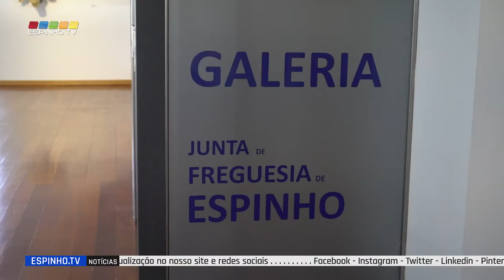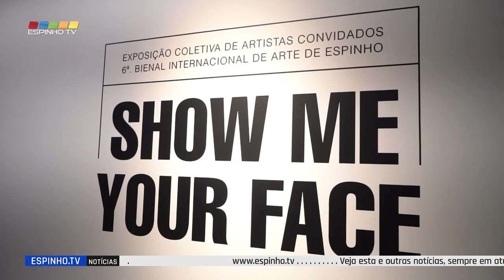6º Bienal Internacional de Arte de Espinho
Decorreu no passado dia 25 de abril, a abertura da 6ª Bienal Internacional de Arte de Espinho.

Este ano concorrem aos três prémios, 61 obras nas áreas do desenho, pintura e escultura.

A Bienal deste ano conta com mais duas exposições de artistas convidados – "Show me your face” e "Paperwork” – que vão estar patentes nas galerias do Centro Multimeios e da Junta de Freguesia de Espinho.

Ricardo Campos, artista natural de Monção, foi este domingo galardoado com o Prémio Bienal Internacional de Espinho, na sexta edição da Bienal de Espinho.

A cerimónia decorreu no Museu Municipal de Espinho, onde ficaram a conhecer-se todos os artistas premiados nesta edição da bienal.

O Prémio Solverde Casino e Hotéis foi atribuído a Diogo Nogueira. Ricardo de Campos recebeu o Prémio Bienal Internacional Arte de Espinho e Francisco Badilla viu o seu trabalho distinguido com o Prémio Especial do Júri.

Foram ainda atribuídas menções honrosas a Fernando Gonzales, João Mota, Diogo Costa e Joana Pita.

A Bienal Internacional de Arte de Espinho constitui-se como uma forma de pensar a arte contemporânea nestes tempos mais adversos que estamos a viver, transformando-a num poderoso meio de comunicação cultural e levando-a até ao grande público através da imaginação e criatividade de artistas oriundos de diversas paragens deste nosso planeta, que embora enfermo, não deixa de ser um espaço de oportunidades para a construção de um identidade estética, que se quer diferente nas suas formas e cores, livre por natureza, mas sempre fraterna e desempoeirada.

A sexta Bienal Internacional de Arte de Espinho arrancou este domingo. Vai prolongar-se até 19 de junho.

Uma organização da Câmara Municipal e da Junta de Freguesia de Espinho com o patrocínio da Solverde.